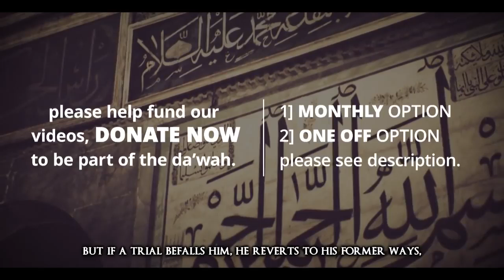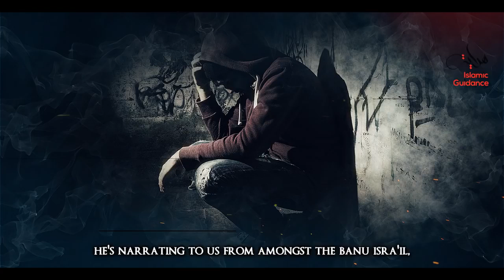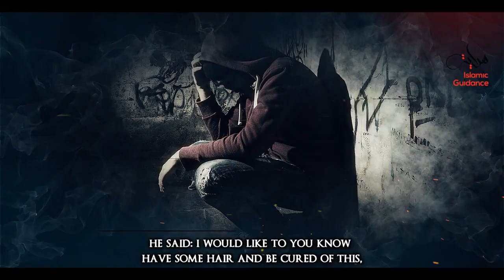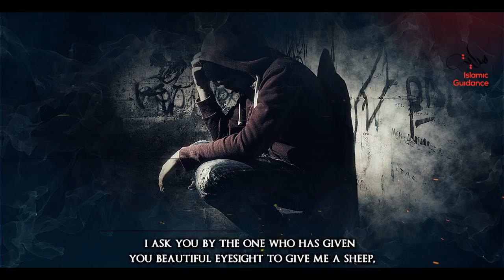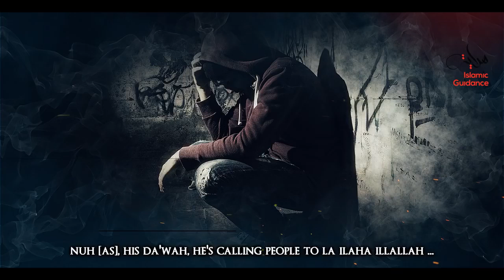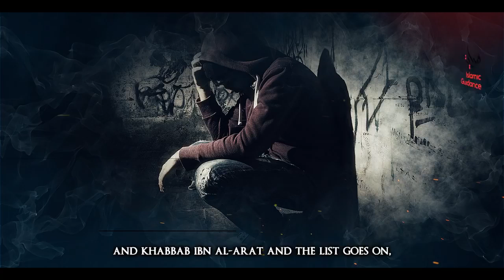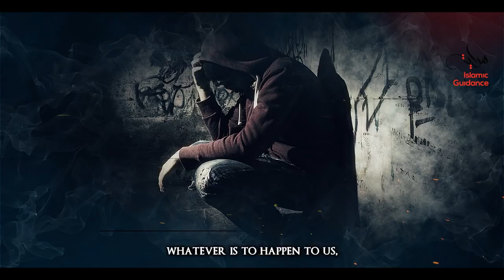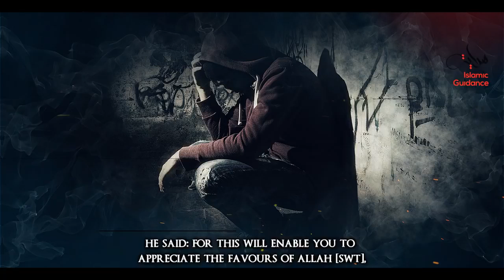In Times Of Hardships